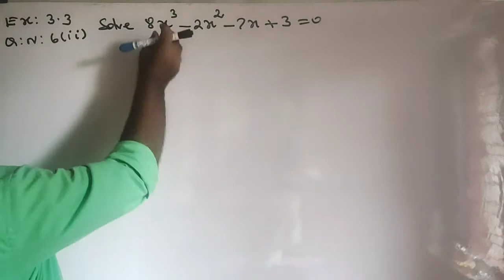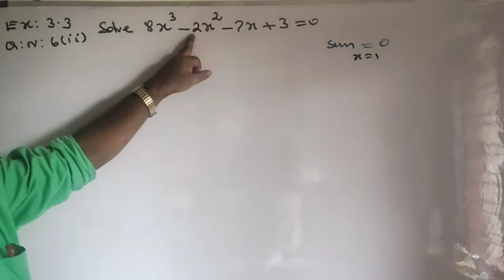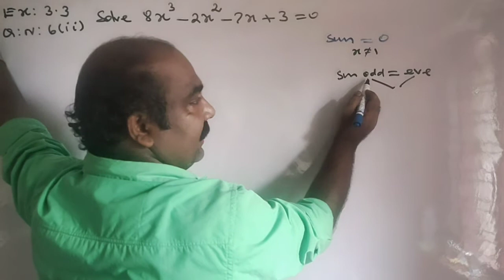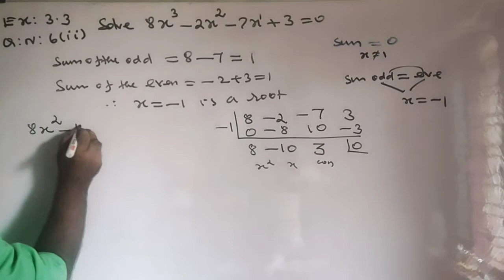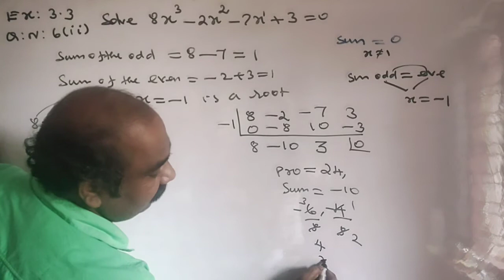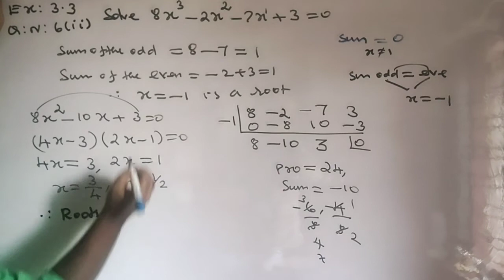#37 12th std maths chapter3 Exercise 3.3 Q.no 7(ii)